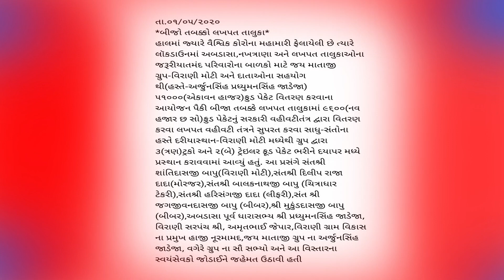May 1, 2020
તા.૦૧/૦૫/૨૦૨૦
*બીજો તબક્કો લખપત તાલુકા*
હાલમાં જ્યારે વૈશ્વિક કોરોના મહામારી ફેલાયેલી છે ત્યારે લૉકડાઉનમાં અબડાસા,નખત્રાણા અને લખપત તાલુકાઓના જરૂરીયાતમંદ પરિવારોના બાળકો માટે જય માતાજી ગ્રુપ-વિરાણી મોટી અને દાતાઓના સહયોગ થી(હસ્તે-અર્જુનસિંહ પ્રધ્યુમનસિંહ જાડેજા) ૫૧૦૦૦(એકાવન હાજર)ફુડ પેકેટ વિતરણ કરવાના આયોજન પૈકી બીજા તબક્કે લખપત તાલુકામાં ૯૬૦૦(નવ હજાર છ સો)ફુડ પેકેટનું સરકારી વહીવટીતંત્ર દ્વારા વિતરણ કરવા લખપત વહીવટી તંત્રને સુપરત કરવા સાધુ-સંતોના હસ્તે દરીયાસ્થાન-વિરાણી મોટી મધ્યેથી ગ્રુપ દ્વારા ૩(ત્રણ)ટ્રકો અને ૨(બે) ટ્રેઇલર ફૂડ પેકેટ ભરીને દયાપર મધ્યે પ્રસ્થાન કરાવવામાં આવ્યું હતું. આ પ્રસંગે સંતશ્રી શાંતિદાસજી બાપુ(વિરાણી મોટી),સંતશ્રી દિલીપ રાજા દાદા(મોરજર),સંતશ્રી બાલકનાથજી બાપુ (ચિત્રાધાર ટેકરી),સંતશ્રી હરિસંગજી દાદા (લીફરી),સંત શ્રી જગજીવનદાસજી બાપુ (બીબર),શ્રી મુકુંડદાસજી બાપુ (બીબર),અબડાસા પૂર્વ ધારાસભ્ય શ્રી પ્રધ્યુમનસિંહ જાડેજા, વિરાણી સરપંચ શ્રી, અમૃતભાઈ જેપાર,વિરાણી ગ્રામ વિકાસ ના પ્રમુખ હાજી નૂરમામદ,જય માતાજી ગ્રુપ ના અર્જુનસિંહ જાડેજા, ભાવેશભાઈ આઇયા,જયદીપસિંહ જાડેજા વગેરે ગ્રુપ ના સૌ સભ્યો અને આ વિસ્તારના સ્વયંસેવકો જોડાઈને જહેમત ઉઠાવી હતી